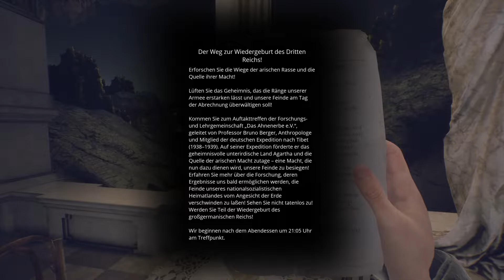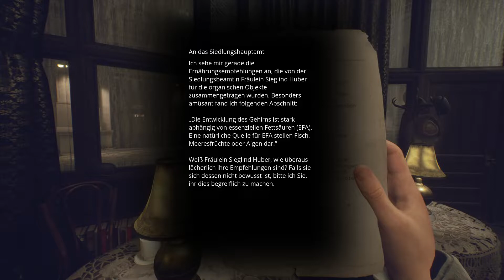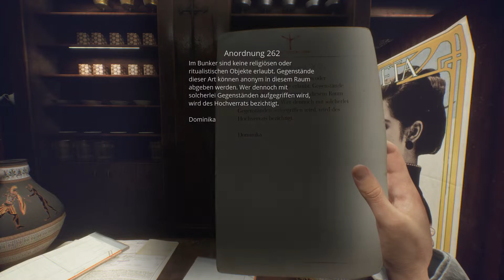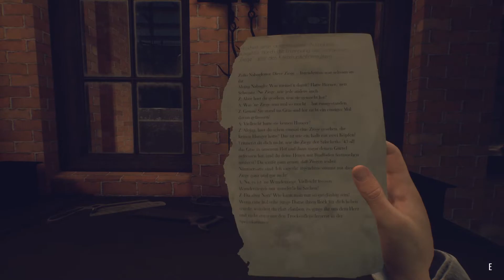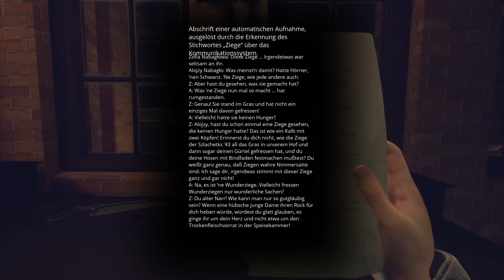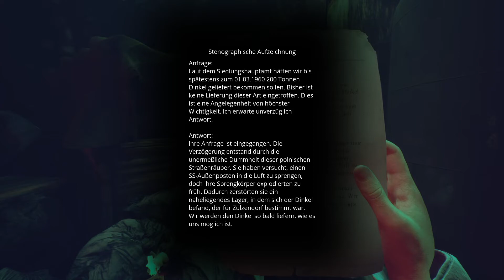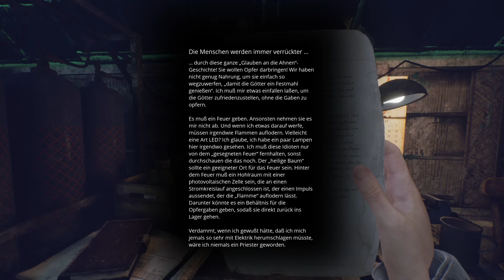Paradise Lost 🕊️ 03: Wie die Made im Speck (Erkundung, Dystopie) Sunyo spielt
➡️Sunyo gruselt    ''Paradise Lost''        💻Auf dem PC💻
➡️Unterstützung Kostenfrei: Creatorcode: SUNYO-LP
➡️Sprache der Übertragung: Englisch mit deutschem Untertitel

➡️BESCHREIBUNG DES SPIELS:

Der Krieg dauerte 20 weitere Jahre lang an, bis die Nazis schließlich Atomraketen auf Europa abfeuerten. Als Folge dieser atomaren Katastrophe liegt das Herz Europas In Schutt und Asche. Welche Geheimnisse birgt dieses tödlich verstrahlte Land, das dem Rest der Welt unzugänglich ist?

Sie spielst als Szymon, ein 12-jähriger Junge, der gerade einen riesigen Nazi-Bunker entdeckt hat, als er nach dem Tod seiner Mutter durch das karge, nukleare Ödland Polens zog. Er ist auf der Suche nach einem unbekannten Mann aus einem Foto seiner Mutter. Wer ist dieser Mann? Wird es dir gelingen, ihn zu finden?

TITEL: Paradise Lost
GENRE: Abenteuer, Indie, Simulationen
ENTWICKLER: PolyAmorous
PUBLISHER: All in! Games
FRANCHISE: All in! Games
VERÖFFENTLICHUNG: 24. März 2021

➡️Meine Gruselfreunde (Kanalunterstützer):

💥FledermauS-GaminG *FSGG*💥
💥SRB_Lieke💥
💥Stompex💥
💥Punisher💥
💥Muckel S💥
💥Potato_LP💥